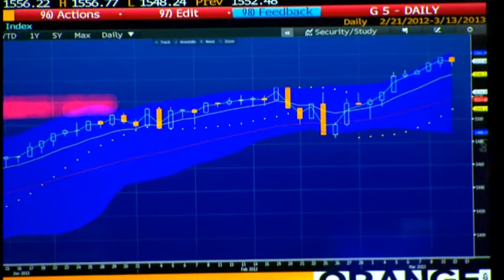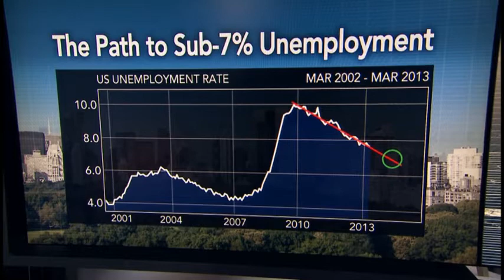Housing to Give `Juice' to U.S. Economy, Zandi Says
March 13 (Bloomberg) -- Mark Zandi, chief economist at Moody's Analytics, and Kristin Bentz, executive director of the PMG Venture Group, talk about the U.S. economy and retail sales.
     They speak with Tom Keene and Sara Eisen on Bloomberg Television's "Surveillance." (Source: Bloomberg)